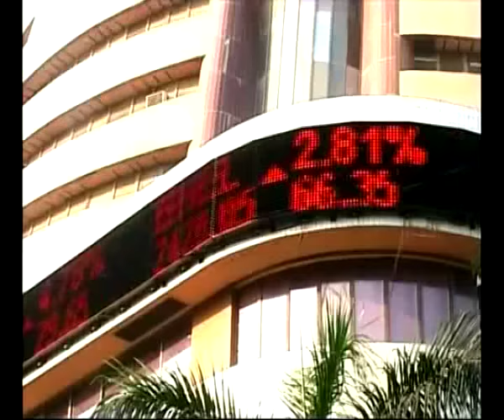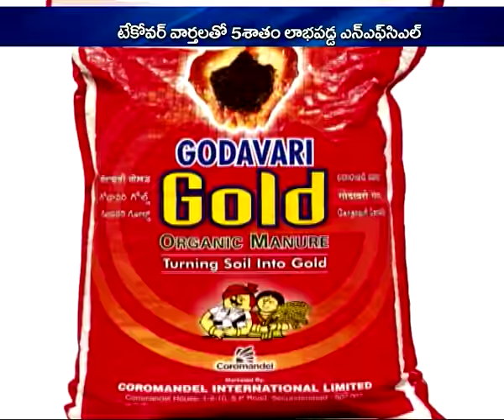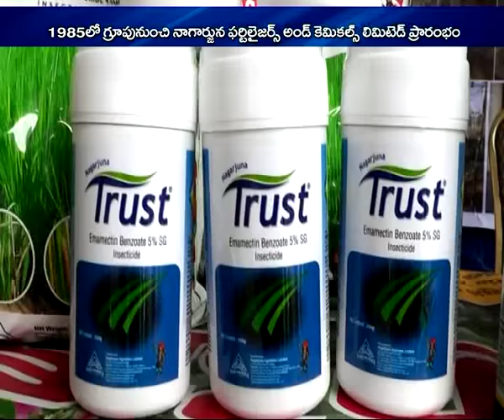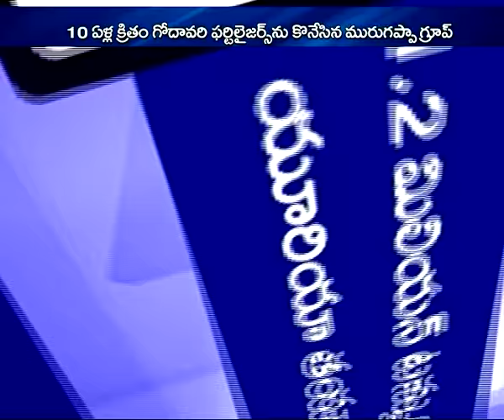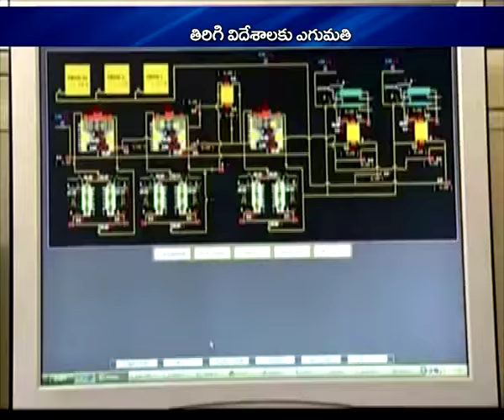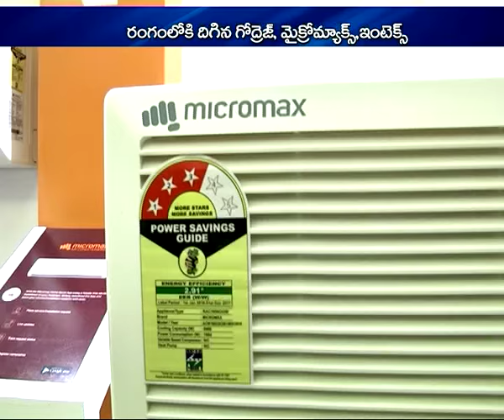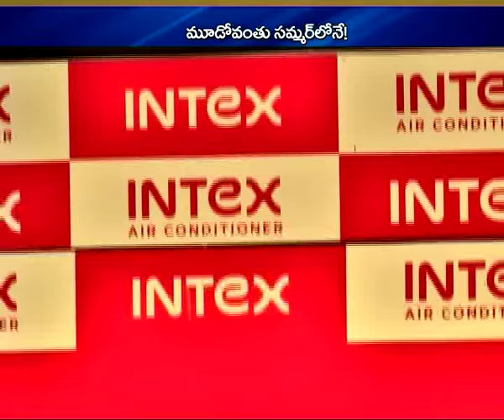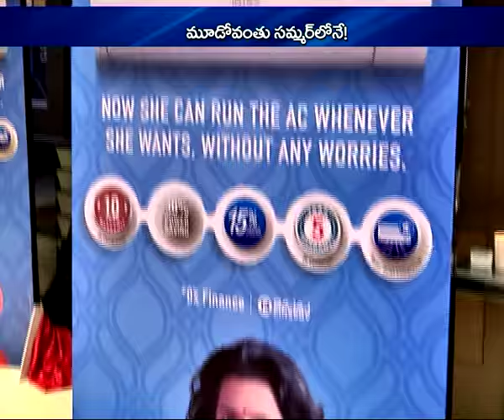11th March 2017 Tv5 News Business Weekend